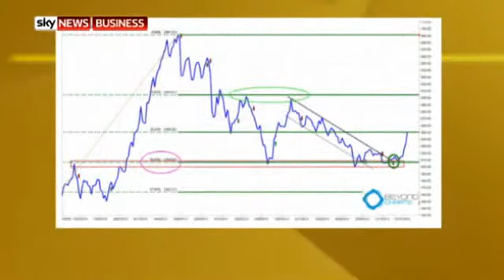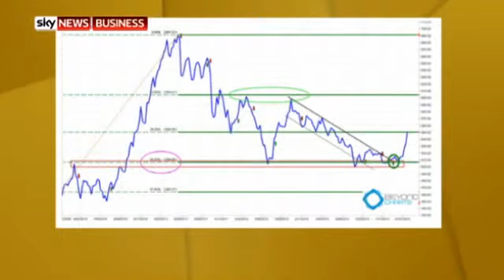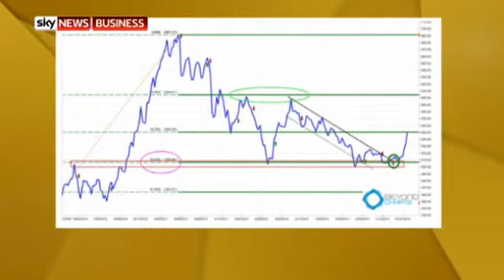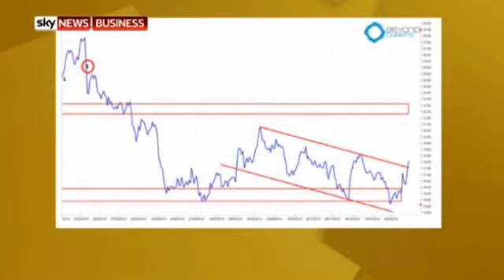What's making Gary Stone so confident?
Switzer regular and MD of Share Wealth Systems, Gary Stone comes on the program to share some of his market analysis and insights. When Gary last came on the show in December he was feeling pretty uneasy about market conditions, but he's now 100% invested - watch this video to find out why.